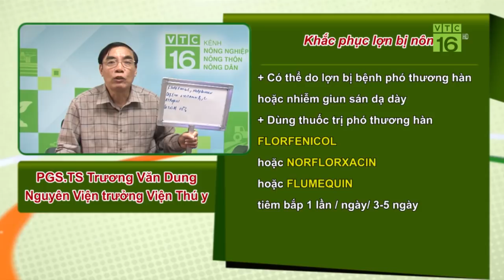Lợn nái nôn liên tục, chớ coi thường | VTC16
VTC16 | Chăn nuôi lợn nái thấy lợn có hiện tượng bị nôn rất nhiều. Nguyên nhân vì sao lợn lại bị như vậy? Cách khắc phục như thế nào?